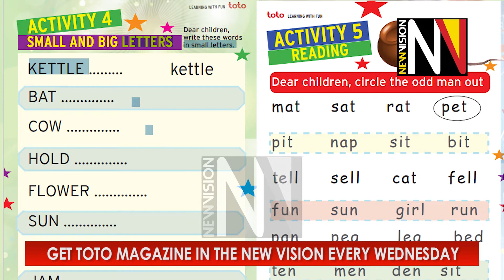Get Toto Magazine in the New Vision August 12 2020